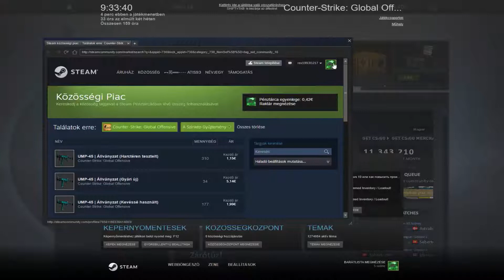CSGO Láda Nyitás #2